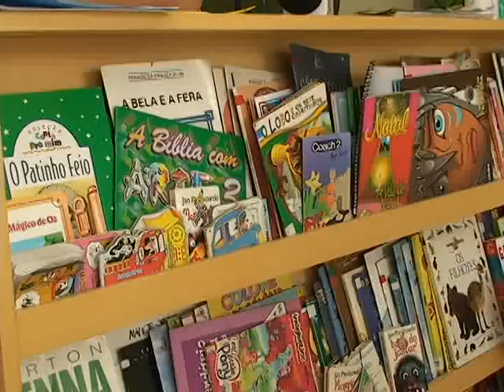Grendacc-Carnaval crianças-Grupo em defesa da criança com câncer